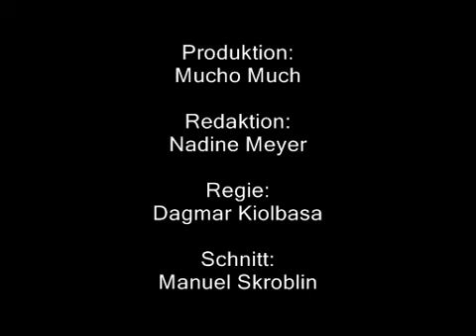Scissor Sisters - I dont feel like dancin - LIVE | Rock im Park 2007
A Liverecording of "Scissor Sisters - I don't feel like dancin'" at Rock im Park 2007 (Nuernberg, Germany)

Part 2 of 13 Liverecordings

Eine Liveaufnahme von "Scissor Sisters - I don't feel like dancin'" von Rock im Park 2007

Teil 2 von 13 Liveaufnahmen